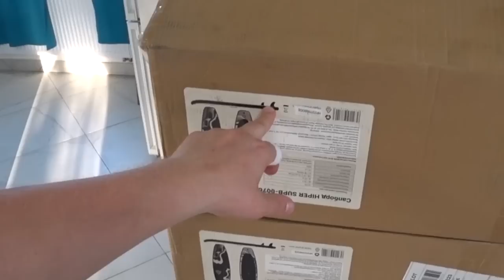Укладка кварцвинила под углом 45 градусов, есть нюансы, а так же о нашем будущем походе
Кварц винил брали в сервисе быстрой доставки напольных покрытий, этот сервис реально работает очень быстро!
 От заказа на сайте и до получения у подъезда моего дома прошло меньше недели!
Рекомендую:
 ИП Минакова Галина Леонидовна
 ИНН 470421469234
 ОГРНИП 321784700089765